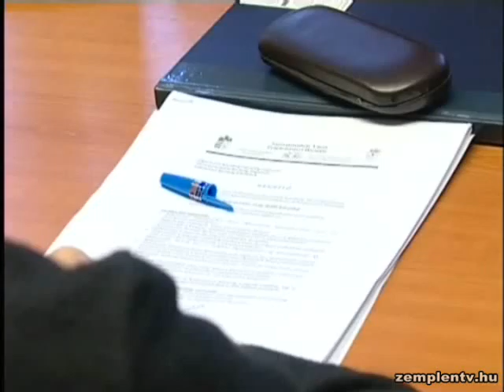Közös ülést tartott az Ügyrendi és Városüzemeltetési és Közbeszerzési Bizottság